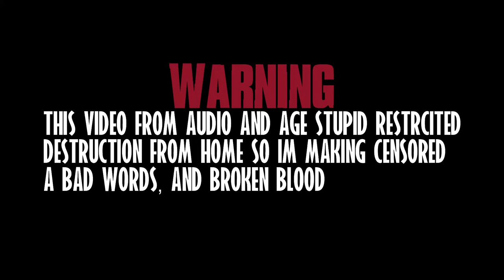sml:Bowser Meets Gorilla vs Killer Whale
Bowser viendo television real mente Raro a Chiguagua Toca Saxo

bowser se enojo y rompe television y Suelo tambien